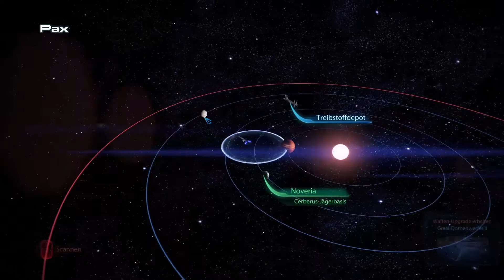Die Luft Lande Basis!#047 [HD/DE] Mass Effect 3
Heute geht es wieder gegen Ceberus ins Feld, denn nicht weit entfernt von meiner Position befindet sich eine Luft Lande Basis vom Gegner! Allerdings müssen wir diese mit einem kleinen Team infiltrieren da die Verluste sonst zu hoch zu groß sein würden.